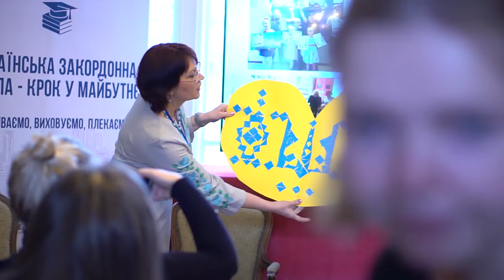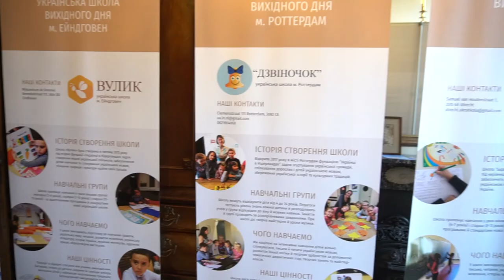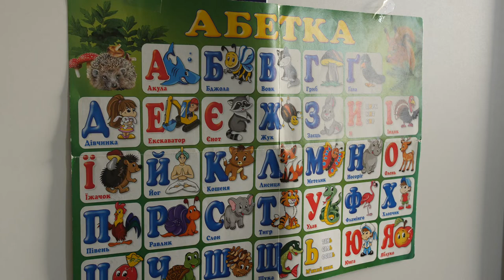Міжнародна конференція освітян діаспори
У Нідерландах відбулася дводенна міжнародна конференція освітян діаспори